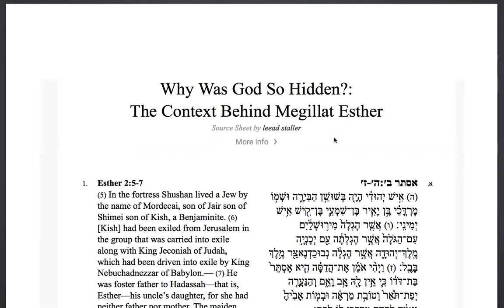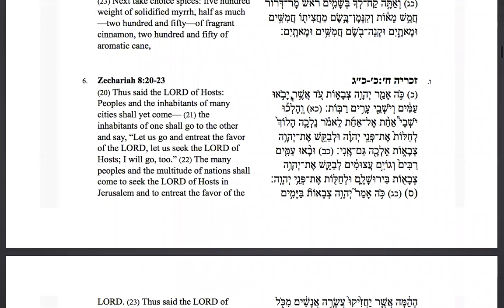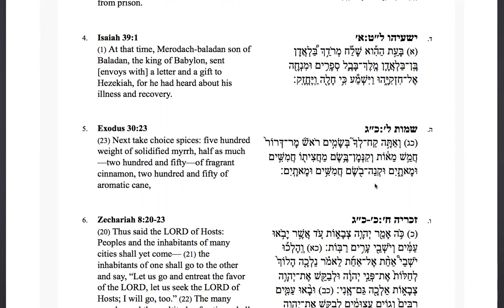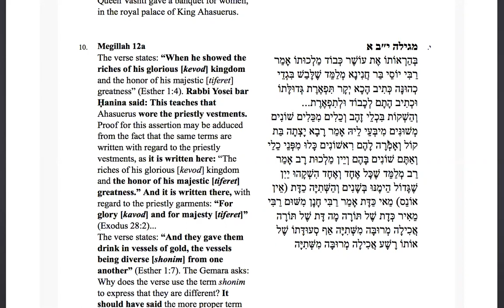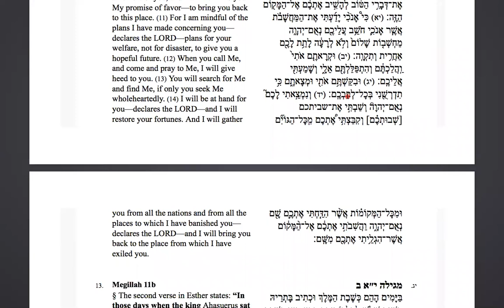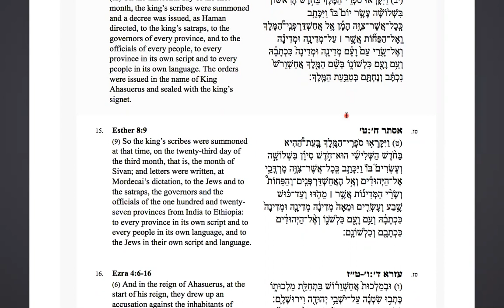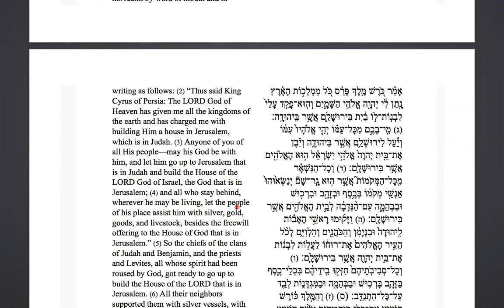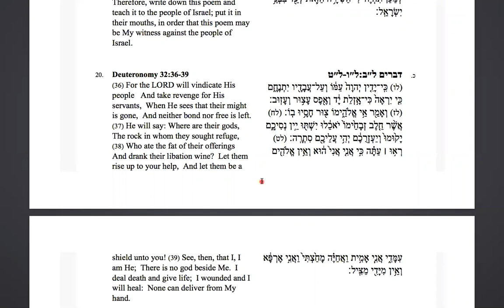Rabbi Staller's Megillat Esther Shiur